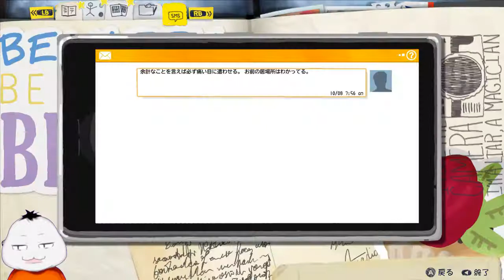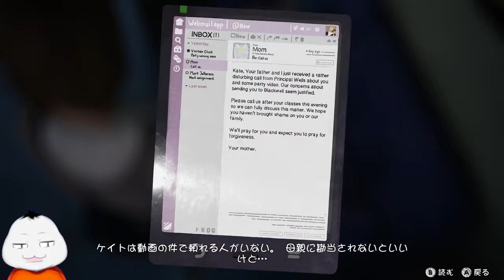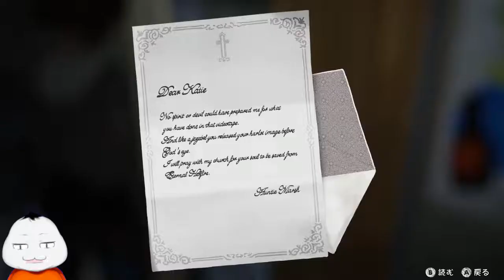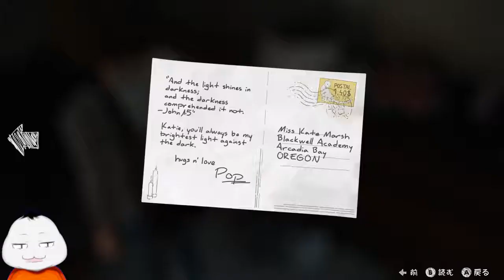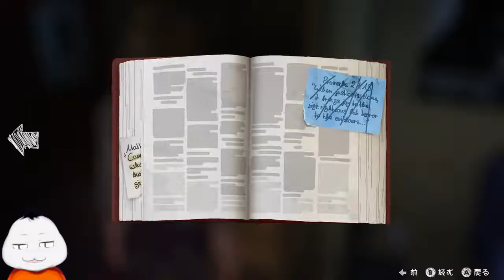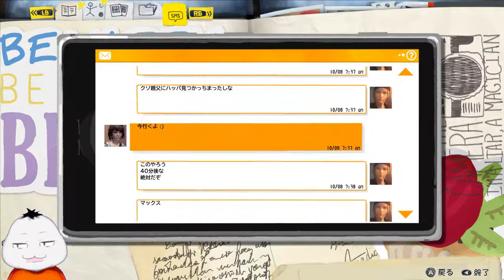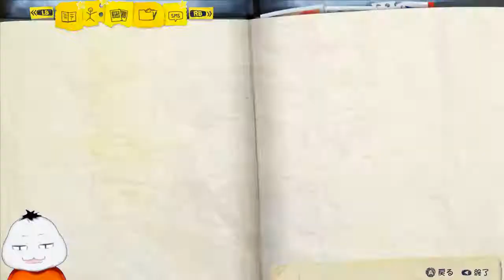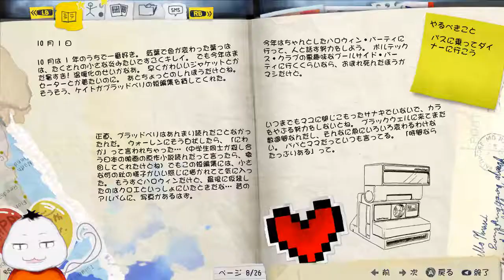【LifeisStrange #07】崩れていくケイト【 ムービン VTuber 】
「Life is Strange」のゲーム実況です！
ケイト…今は何もできないのか…
俺はどうすればいいんだ…？